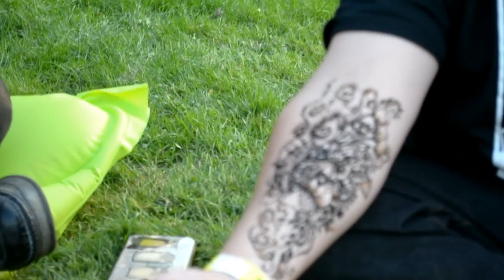MESSY MAKEUP CAMP// MUSIC FESTIVAL// FESTWICH 2016//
Messy Make-up.
Festival Frantics in the Messy Tent!
FESTWICH 2016
Listening to an awesome glitter beard dude playing guitar. Amazing people drying their henna off in the sunshine relaxing and with us and enjoying life. Monster mash, Face Painting, Glitter, Guitar, singing, Laughing, community! x